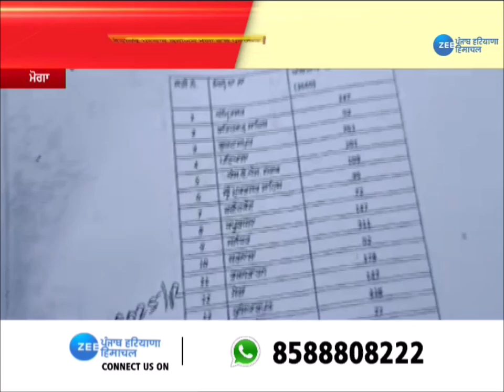ਪਟਵਾਰੀ ਦੀਆਂ ਪੋਸਟਾਂ ਖ਼ਤਮ ਹੋਣ 'ਤੇ ਮੋਗਾ ਵਿੱਚ ਨੋਟੀਫਿਕੇਸ਼ਨ ਦੀਆਂ ਕਾਪੀਆਂ ਸਾੜ ਜਤਾਇਆ ਗਿਆ ਰੋਸ